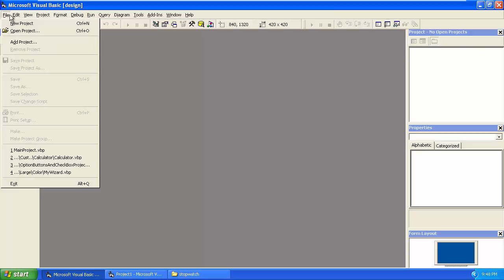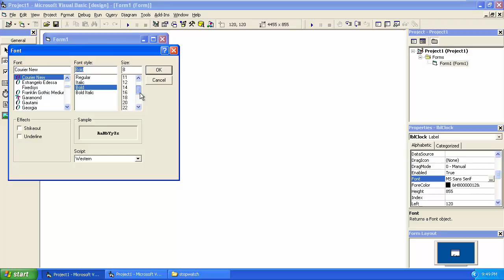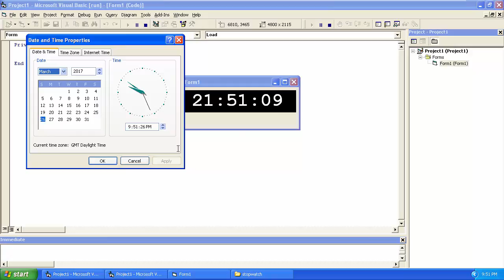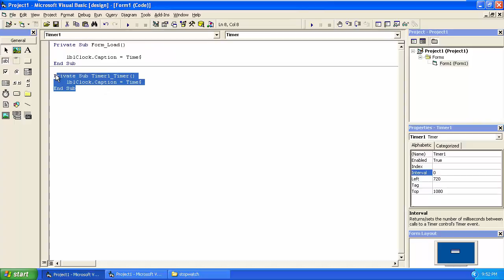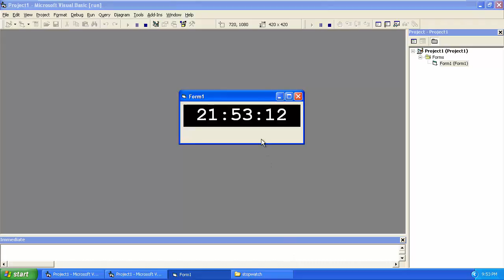VB6 Tutorial In Urdu - Timer Control (Clock application in Visual Basic 6)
In this tutorial, we will discuss how to create clock application in visual basic 6 using Timer Control In Urdu and Hindi.